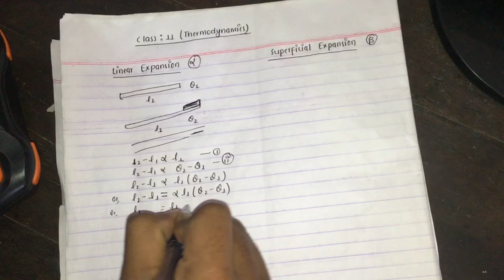Class 11 Linear, Superficial & Cubical Expansions Explained in Nepali || Class 11 thermodynamics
In this video you'll learn about the expansions of 1D, 2D and 3D objects. Also, we calculate the expansivity of 1D, 2D and 3D. linear expansion, superficial expansion and cubical expansion explained in Nepali.